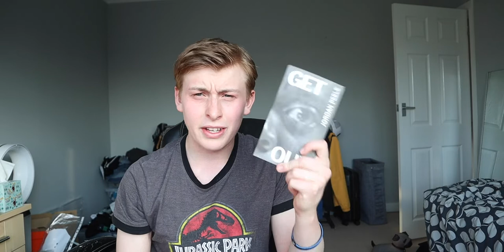I Read A Book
-Max